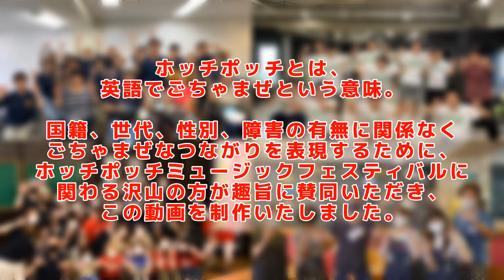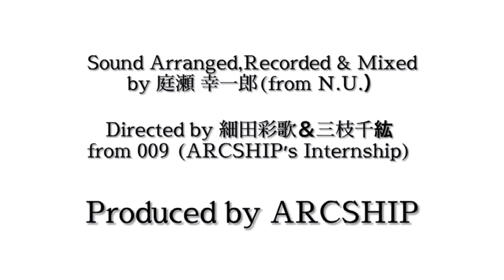ごちゃまぜハッピネス！しあわせなら手をたたこう！PART2